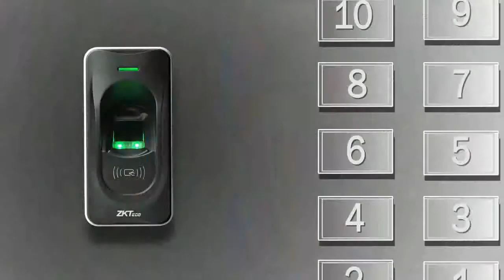TUS - ZKTeco EC10